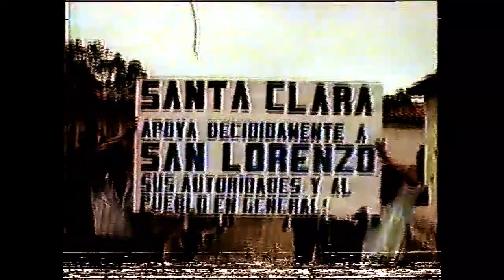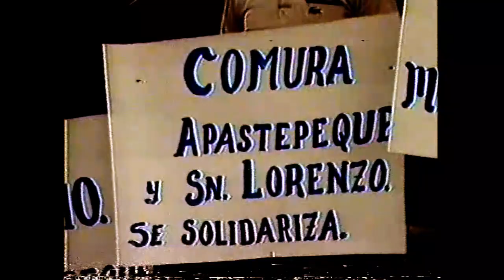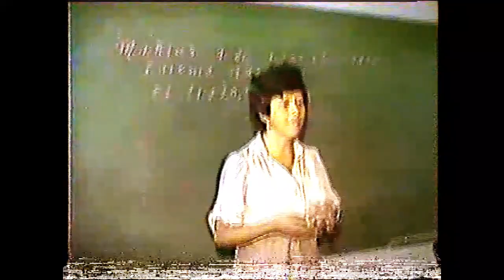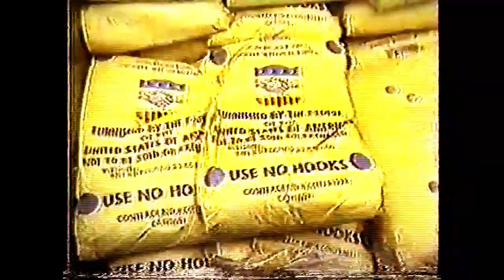Paz y Bienestar para San Vicente, Parte 3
Tercer programa del COPREFA dedicado a la Operación Paz y Bienestar para San Vicente, realizada en junio de 1983 por la FAES.